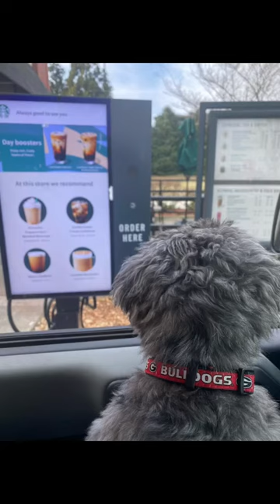Happy 12 birthday to Shadow! 🥳 thanks @starbucks for the pupcup 🍦 🐶